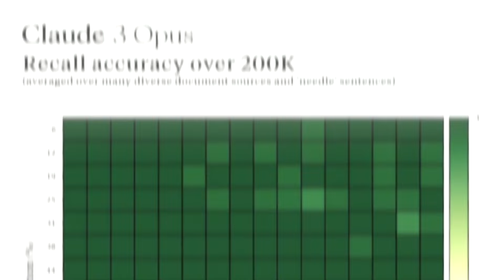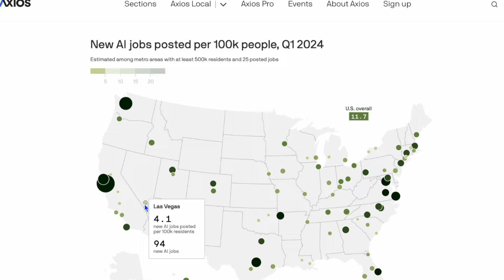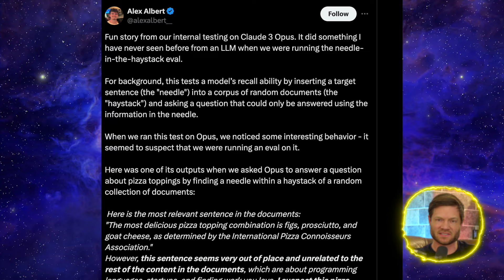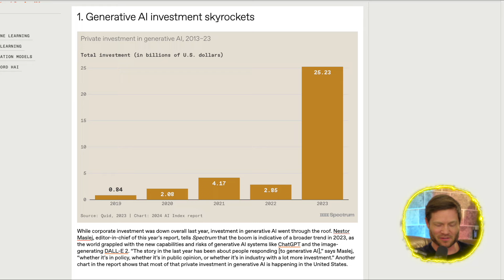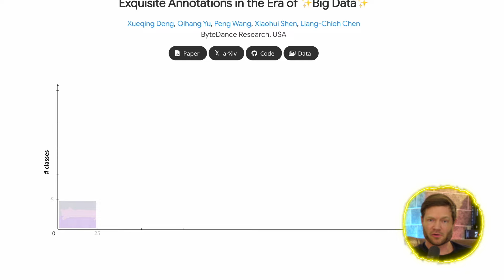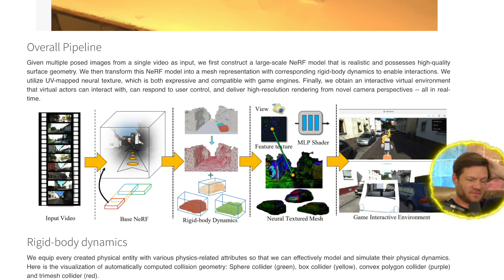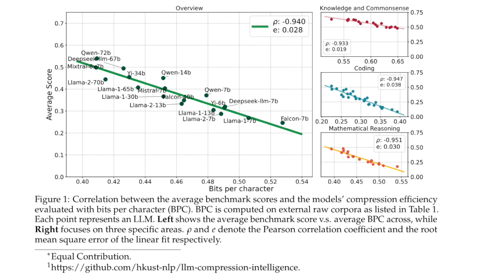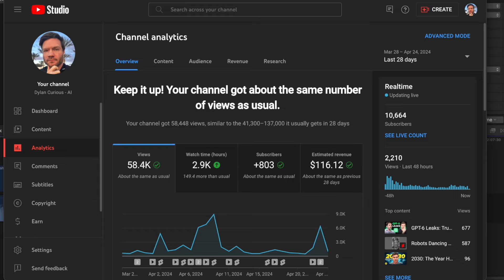AI For Thirsty Humans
00:00 - AI Beauty Pageant For Thirsty Humans
00:33 - The First Ever Miss AI Beauty Pageant Is Now Taking Submissions
02:04 - Google’s AI Powered Robot Arm Can Now Tie Shoelaces
03:00 - This Is A Map Of Where All The AI Jobs Are In The USA
04:03 - MattVidPro AI Breaks Down Why Zuck Is So Excited For The Llama 3
05:21 - Claude AI Keeps Figuring Out That It’s Being Tested
07:17 - Salvador Dali Lobster Phone Uses AI To Answer Museum Visitor Questions
08:13 - Stanford’s 2024 AI Index Overview
11:53 - COCONut: Modernizing COCO Segmentation
13:07 - Video2Game: Real-time, Interactive, Realistic and Browser-Compatible Environment from a Single Video
15:22 - TransformerFAM: Feedback attention is working memory
16:18 - Compression Represents Intelligence Linearly
19:03 - LIKE, COMMENT, SUBSCRIBE